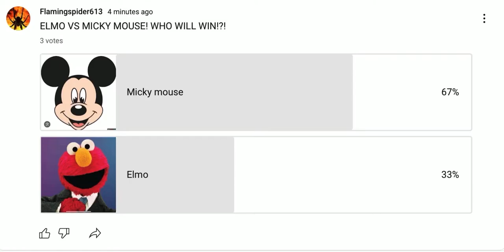ELMO VS MICKY MOUSE! (Go on my channel too vote)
VOTE FOR YOUR FAVORITE!

Btw I’m to lazy to add music